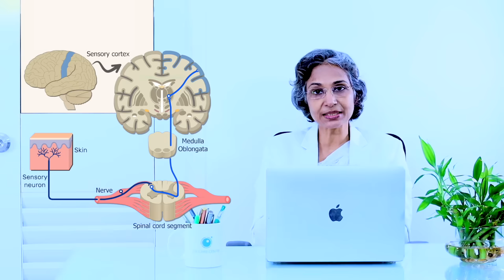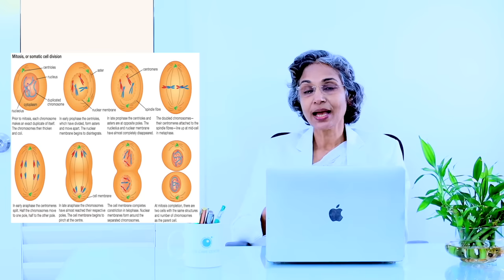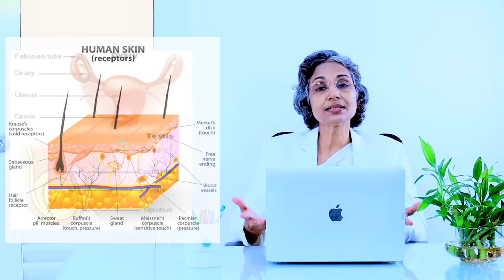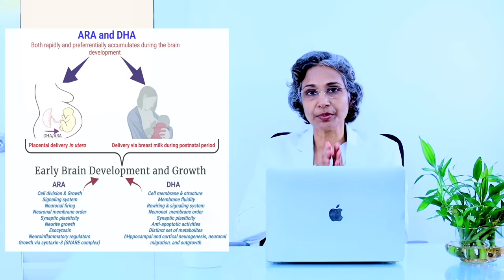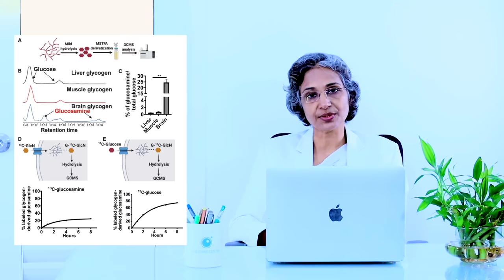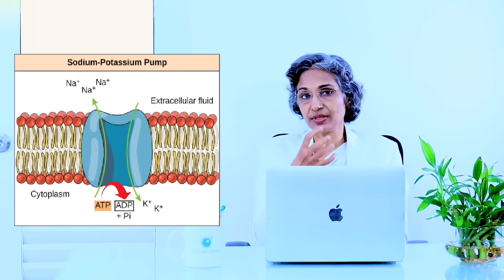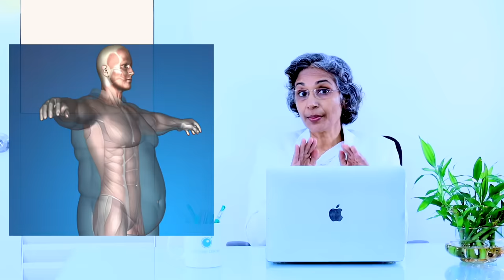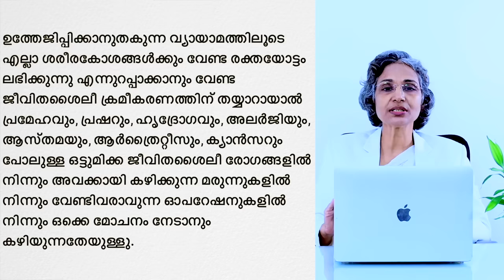തലച്ചോറിന്റെയും ഞരമ്പുകളുടെയും പ്രവർത്തനം ഇരട്ടിയാക്കുന്ന നാല് ഭക്ഷണങ്ങൾ /Dr Jolly Thomson